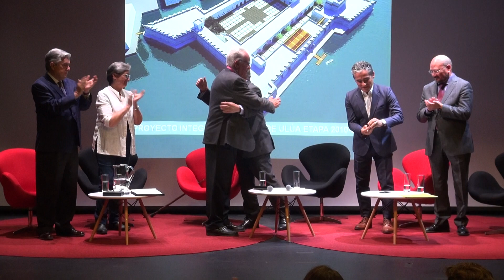Arquitecto Salvador Aceves: Homenaje y nombramiento como Miembro Emérito del SCM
Homenaje al Arquitecto Salvador Aceves Garía en honor a su trayectoria y contribución al estudio, investigación y rescate del patrimonio arquitectónico en nuestro país